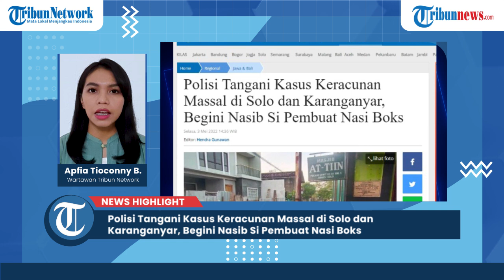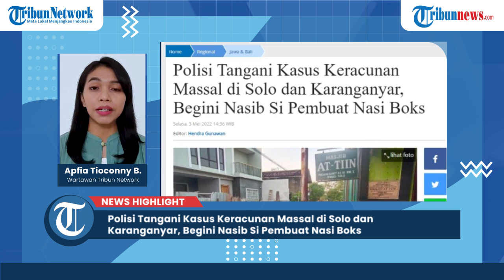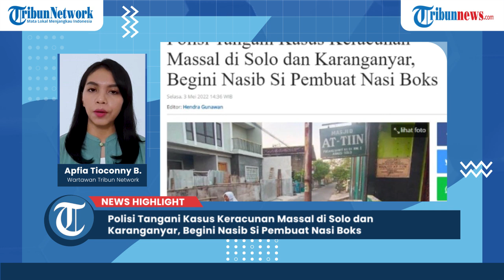Polisi Tangani Kasus Keracunan Massal di Solo dan Karanganyar, Begini Nasib Si Pembuat Nasi Boks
TRIBUN-VIDEO.COM - Kasus keracunan massal di Pucangsawit, Solo, dan Karanganyar, Jawa Tengah berbuntut panjang.

Diduga keracunan berasal dari makanan yang disuguhkan saat buka puasa bersama.

Si pembuat nasi kotak pun harus berurusan dengan polisi.

Beberapa sampel lauk pauk dalam nasi boks sudah disita sebagai barang bukti.

Usut punya usut, makanan yang disuguhkan dalam aca